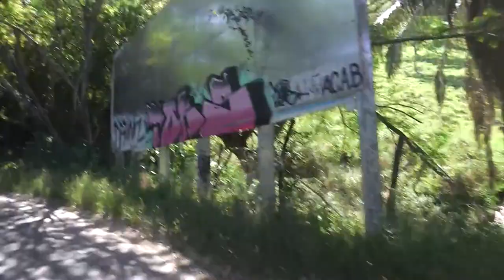pily payande 4